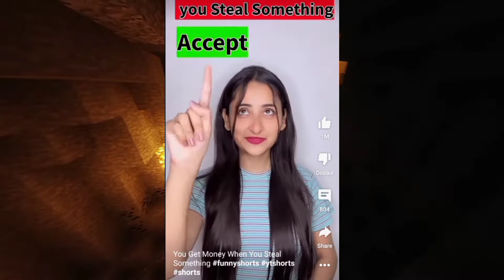roasted|Watch till end|Khel khel my shadi|Nether Demon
Hello guys

This video is a awareness and roast video on @THE_BROWN_SIBLINGS
You have to it from start to end Bra maza ai ga

Like kro
Comment kr ky btao video kesy lagy or agla roast kis py daloooo

byyyyy
by